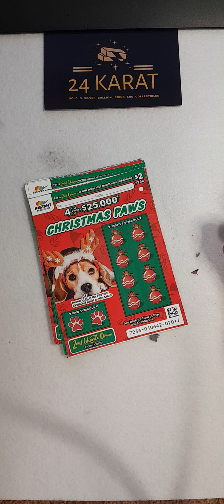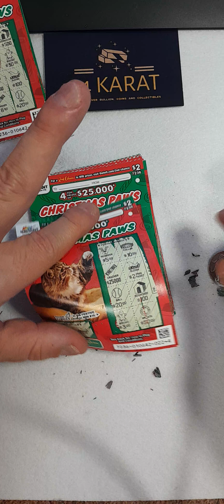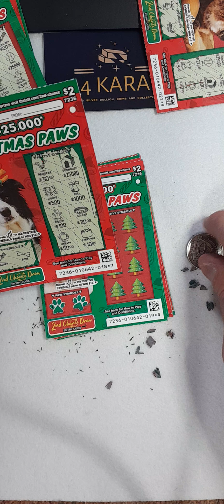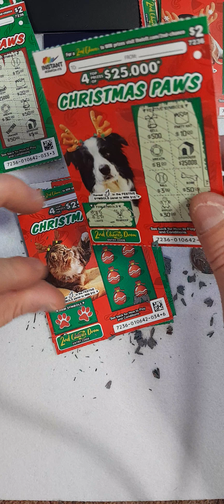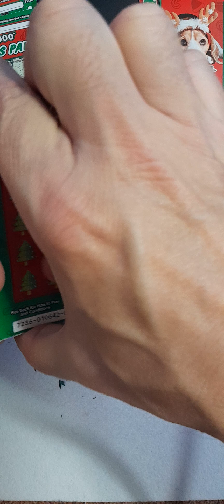Scratching cards till I win the Jackpot Video #120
This is dumb.  DO NOT DO THIS.  I'm a very bored man, running a little experiment.  Again, this is dumb, please do not do this.